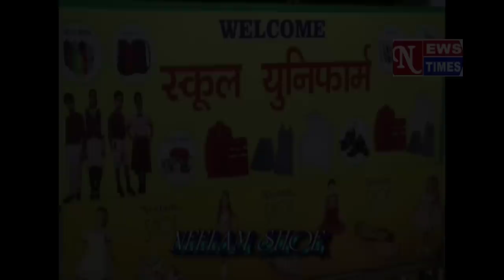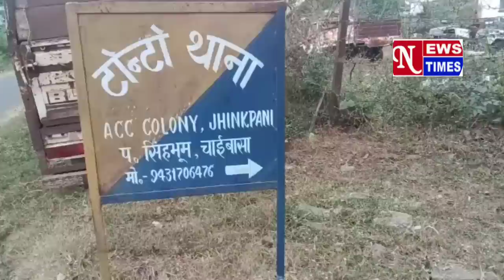NEWS TIMES BULLETIN 19/06/2023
chaibasa NEWS TIMES singhbhum kolhannews jharkhand 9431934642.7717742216.